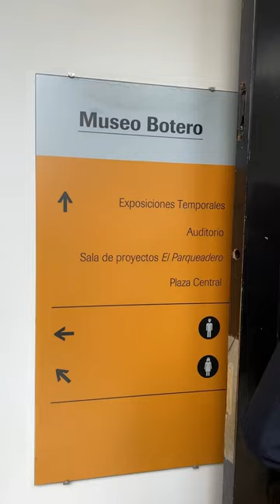Museo Botero by renowned artist Fernando Botero /